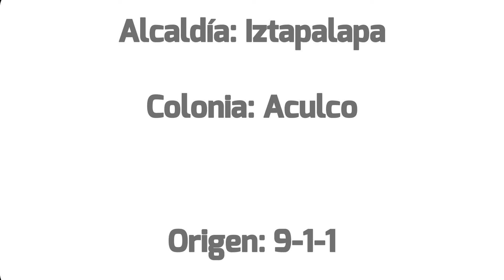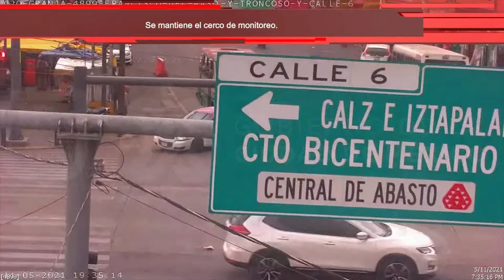Robo a Transporte - C5 CDMX Iztapalapa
Mediante una llamada al 911 de la Ciudad de México, una persona reporta ser testigo del asalto a un transporte público.

Personal en despacho del C2-Oriente, analiza las videograbaciones y observa que los sujetos descienden del transporte, regresan y abordan un vehículo tipo taxi que enseguida continúa su marcha.

Vía 911 se recibe otro reporte de asalto y lesión con arma de fuego.

En las videograbaciones proporcionadas por la unidad de transporte, se capta el momento del asalto.
Se revisan las videograbaciones de las cámaras del C5 y se observa el paso del vehículo en el que huyen los agresores, que es el mismo del evento anterior. Se establece el cerco de video monitoreo y logran obtener su ubicación actual.

Se coordina la movilización de los elementos de la SSC en campo que enseguida arriban estratégicamente y lo interceptan.
Llevan a cabo la aprehensión de cuatro personas que son trasladadas al ministerio público.